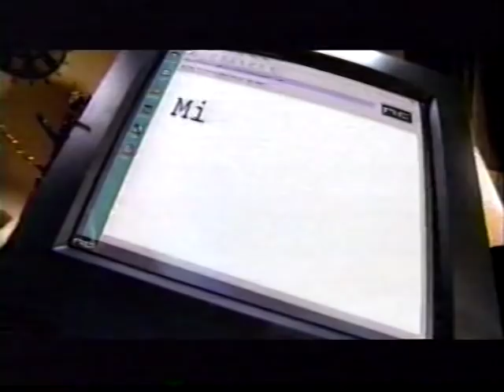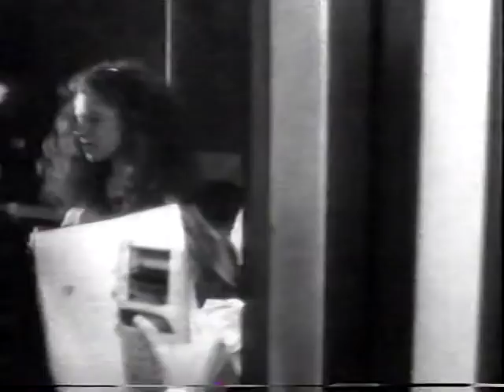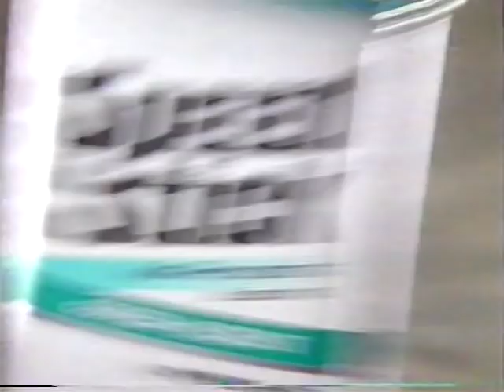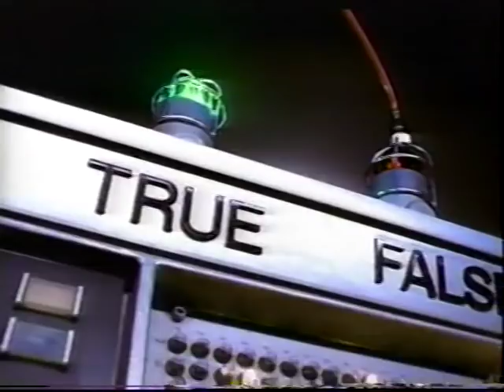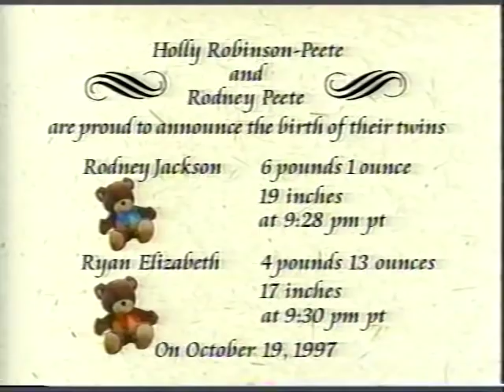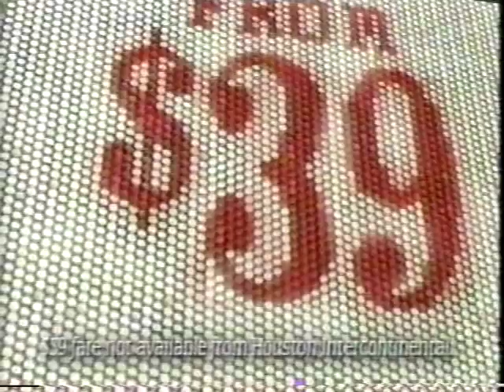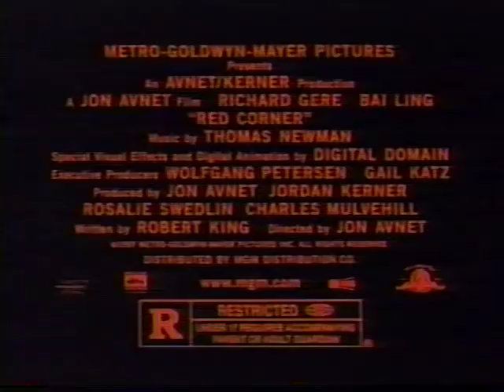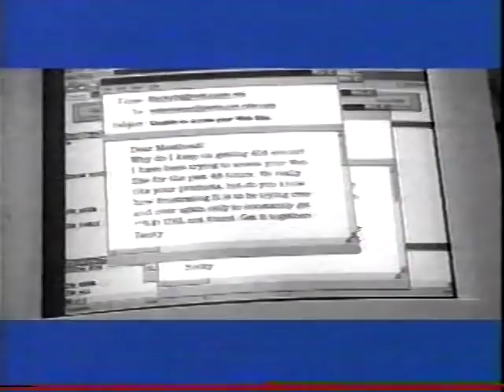1997 NFL Dallas vs Philadelphia, Oct 26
Oct 26, 1997. Dallas goes to Philly and gets beat 13-12. All field goals in this game except the go ahead score by Philly. This broadcast is from FOX.